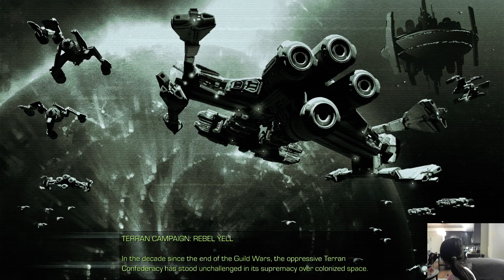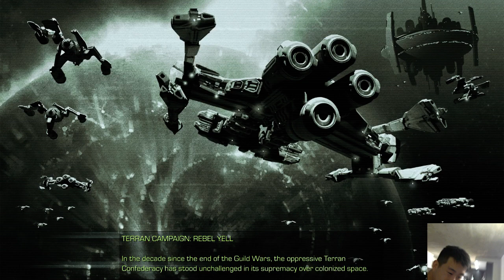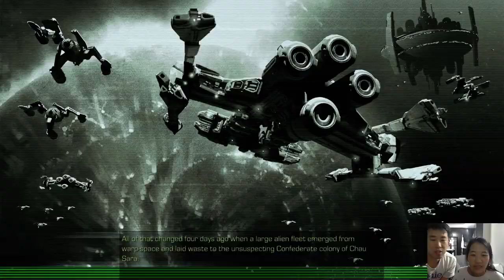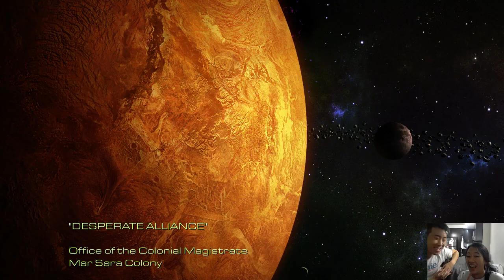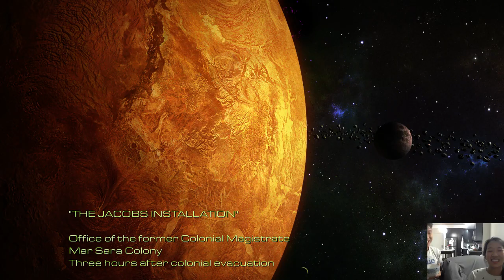Conan and Katherine SC:R Playthrough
This is Katherine's first time playing Starcraft so I'm showing her the ropes and reliving the nostalgia of the original campaign at the same time :) -- Watch live